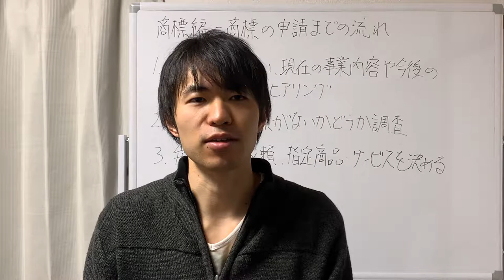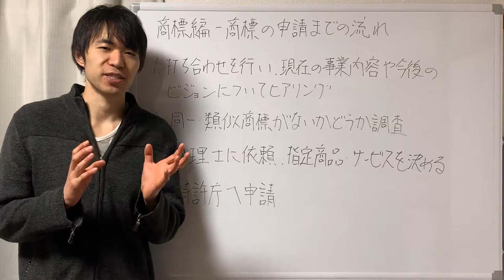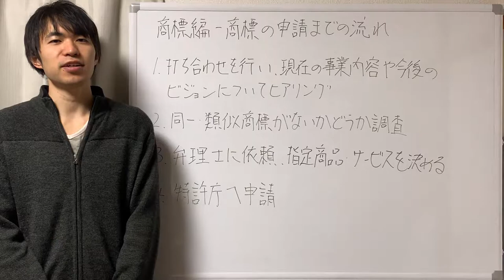商標編 商標を申請するまでの流れ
コラボさせていただく、プライベートパーソナルジム「ACTION STYLE」さんの詳細です。

③【海外の反応】日本人の意外な発明に驚愕する外国人続出！世界標準になった日本の発明品の多さに改めて日本人の凄さを再認識！【ぞくぞく】